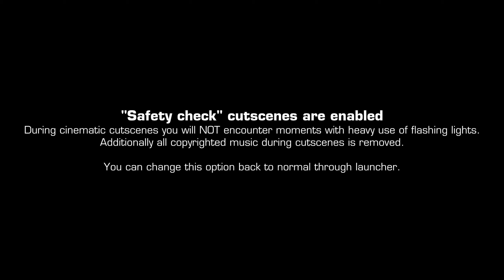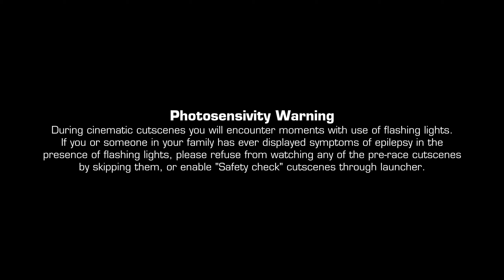NFS Hot Pursuit Challenges - Changed / Unreleased Cutscenes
=== Rule Urban Tropics and Win The Grand Marathon ===

Need for Speed Hot Pursuit Challenges is a NFS Hot Pursuit 2 fan continuation for NFS Most Wanted (2005).
This is a compilation of all cutscenes that were changed or unreleased, in almost source quality (rerendered from project files and uploaded in 1440p, so YouTube won't degrade everything as much).

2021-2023, by elaymm4 (aka Laymer)
Original game made by EA Black Box, published by Electronic Arts Inc. in 2005
This project is distributed free, only offering an ability for voluntary financial support.
All rights for the original game, NFS Most Wanted (2005), are reserved to Electronic Arts Inc.

0:00 - Public Service Announcement (1.0-1.2 releases of mod)
0:24 - Public Service Announcement (Safety-Check) (1.0-1.2 releases of mod)
0:48 - Public Service Announcement (Demo release)
1:12 - Public Service Announcement (Beta 1.3 release of mod)
1:37 - Public Service Announcement (Safety-Check) (Beta 1.3 release of mod)
2:02 - Intro with unused cop siren sounds
3:56 - Demo outro (Unused)
4:12 - Unfinished draft of "A. o. H. B. U & T." Intro (1)
4:30 - Unfinished draft of "A. o. H. B. U & T." Intro (2)